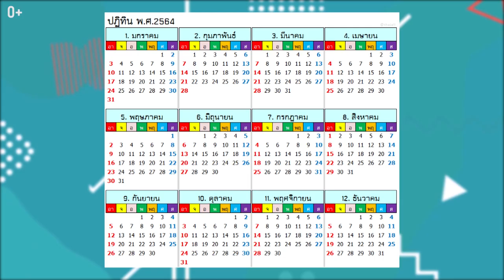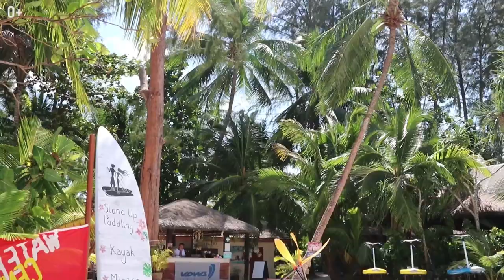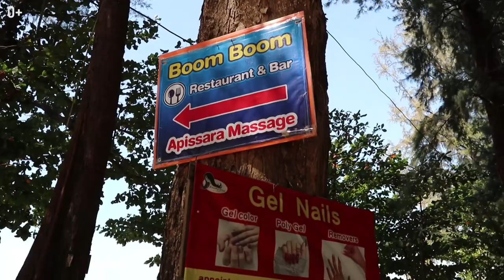Отдых в Таиланде: что посмотреть на Пхукете? Красивые места Таиланда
Впечатляющая природа, чистые пляжи, завораживающая религиозные сооружения, дешевый шоппинг и оригинальная местная кухня – далеко не полный перечень причин, по которым туристы со всего мира посещают Таиланд.

Для неторопливого семейного отдыха отлично подойдет пляжный курорт Пхукет. Вода и песок здесь чистые, а комфортабельные отели предлагают своим гостям специальное детское меню и программы развлечений.

Благодаря тому, что на острове есть свой собственный аэропорт, который принимает международные рейсы, Пхукет считается одним из самых популярных курортов Таиланда. Пхукет настолько огромен, что ему присвоен статус отдельной провинции, именно поэтому в его названии не используется тайское слово Ко (остров).

Что посмотреть обязательно в Таиланде и где побывать с детьми на Пхукете:

00:00 - Таиланд. Пхукет
00:45 - Полет в Таиланд
01:04 - Расположение Пхукета
01:36 - Как доехать из аэропорта
02:12 - Интересные праздники в Пхукете
02:54 - Где отдохнуть с детьми? Аренда жилья и транспорта
04:45 - Почему Тайланд так популярен?
05:46 - Тайский массаж
07:05 - Что посмотреть в Таиланде?
07:49 - Обзор номера в отеле
09:26 - О ресторанах, барах и музеях
10:14 - Питание в гостинице
11:03 - Территория отеля
12:45 - Пляжная зона
14:21 - Сувенирные магазины в Таиланде
15:20 - Атмосфера Таиланда